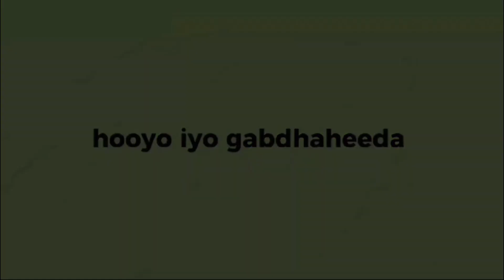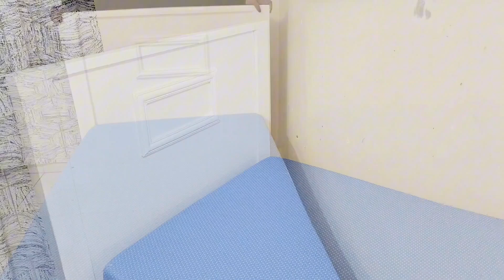MORNING ROUTINE ☕️ OF HOOYO IYO GABDHAHEEDA 🏡 👌 SAKAY IYO WAXAN QABTAY 💪